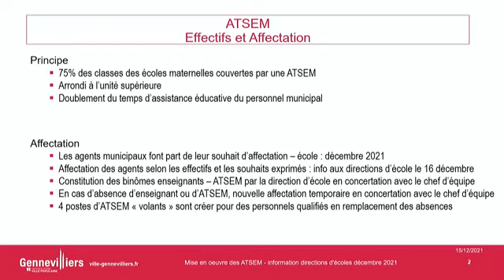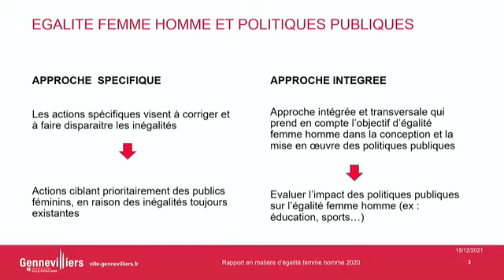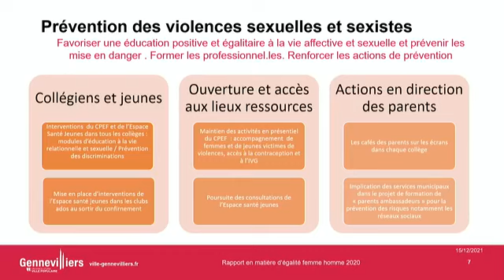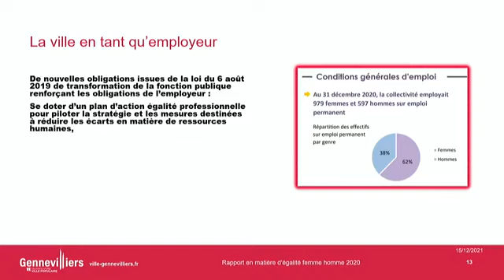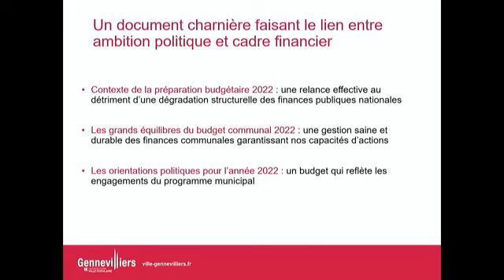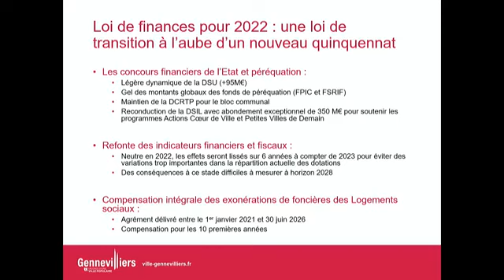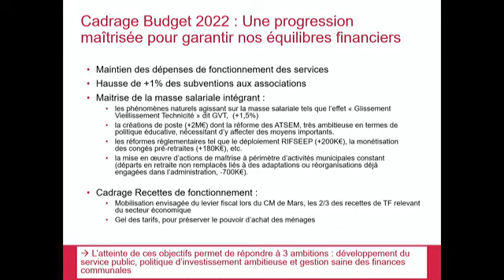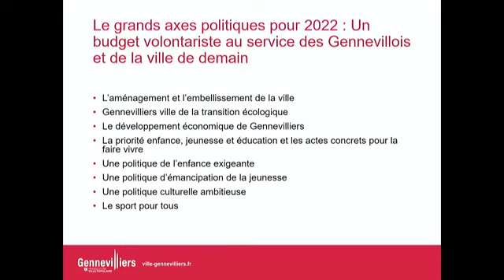Conseil municipal du mercredi 15 décembre 2021